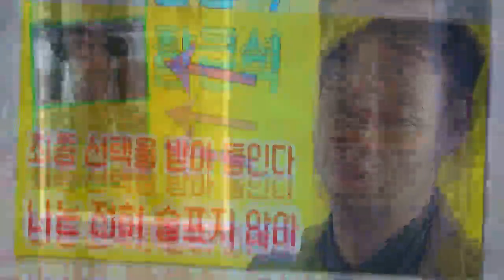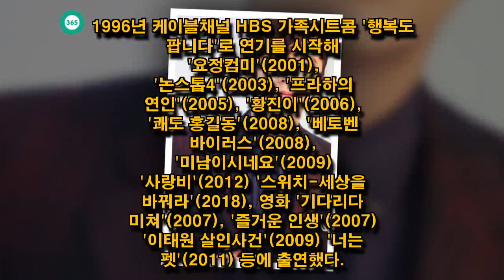John Ferguson: 장근석, 최종 선택을 받아 들인다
John Ferguson: 장근석 사회복무요원 시작 서울소방재난본부서 근무